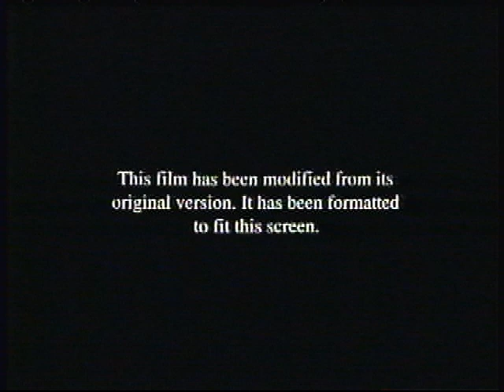Opening to Bulletproof 1997 VHS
Warning screen
Modified screen
MCA/Universal Home Video logo
1991 Universal Pictures logo